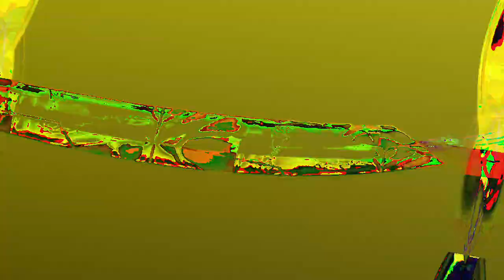[EPILEPSY WARNING] Movie 23 08 05 04h58m33s